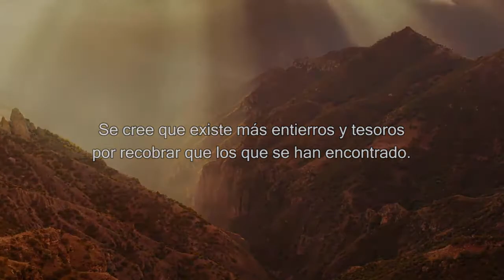Búsqueda de un entierro Sept 19 2015